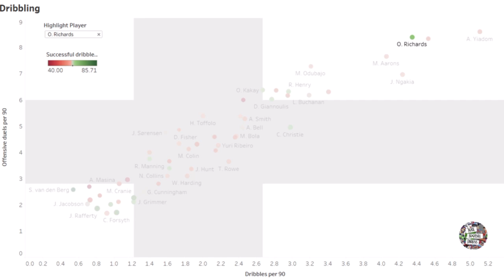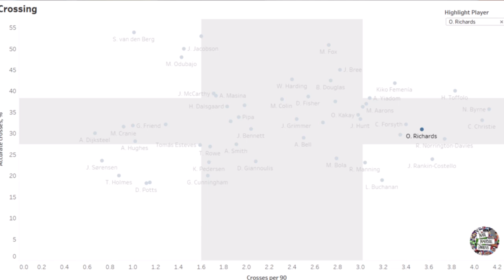What Omar Richards Brings To Nottingham Forest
Omar Richards has officially signed for Nottingham Forest from Bayern Munich on a 4 year deal. Omar Richards becomes Nottingham Forest's 5th summer signing with a couple more expected to be brought in. This video explains who Omar Richards is and why Nottingham Forest supporters should look forward to welcoming Omar Richards to the City Ground.